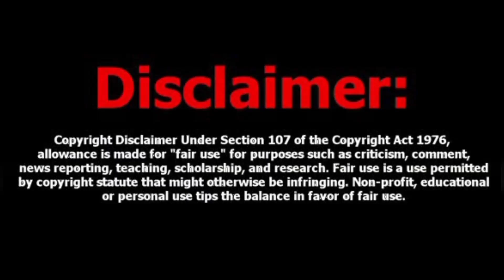JSK அணி செய்த மிகப்பெரிய தவறு இதுதான் எல்லாமே போச்சு